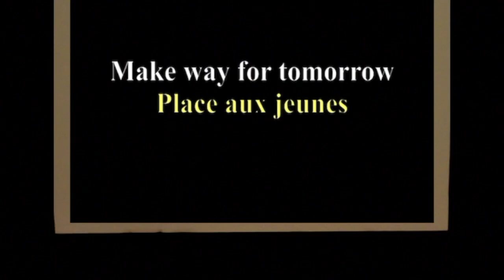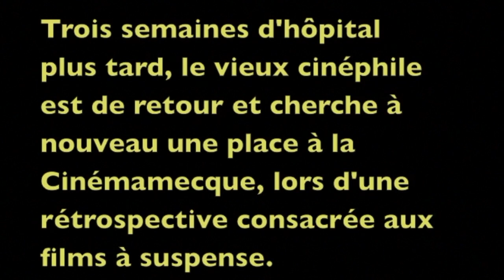Les blancs-becs de la Cinémamecque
Parodie de la Cinémathèque.